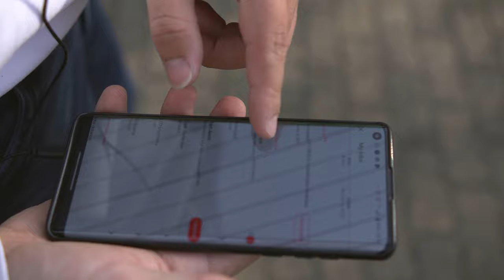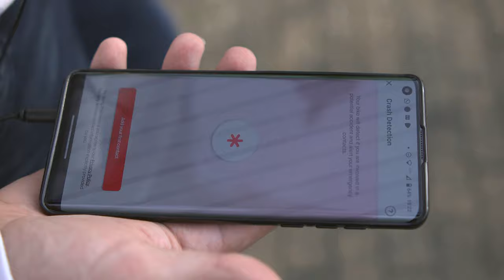Cowboy 3 Review: Stijlvolle e-bike, maar mist essentiële dingen...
De Cowboy 3 is een e-bike dat zeker een blikvanger is. Met een strak uiterlijk gecombineerd met een keurige fietservaring probeert Cowboy jou te overtuigen voor zo'n fiets. Maar helaas heeft het ook zijn gebreken, waarbij we meer over hebben in deze video.

0:00 Intro
0:10 Design
2:40 Testrit
5:30 App
8:10 Conclusie